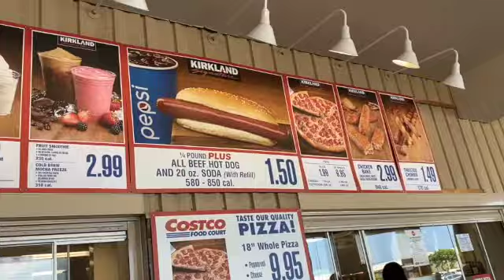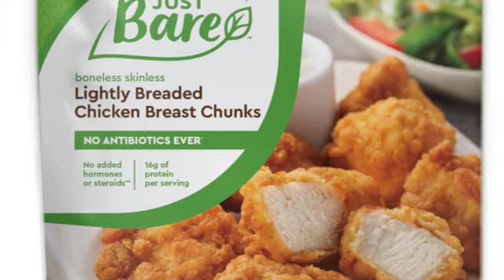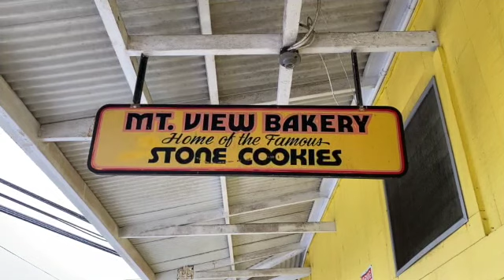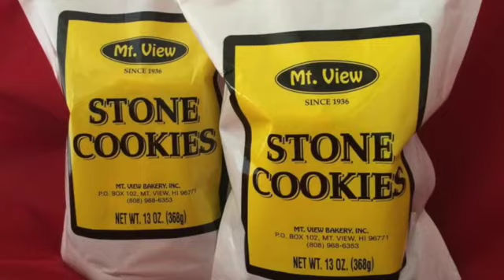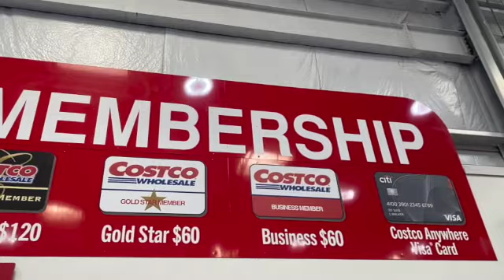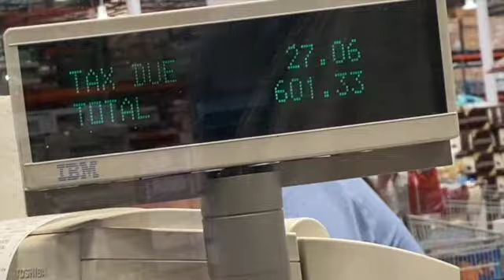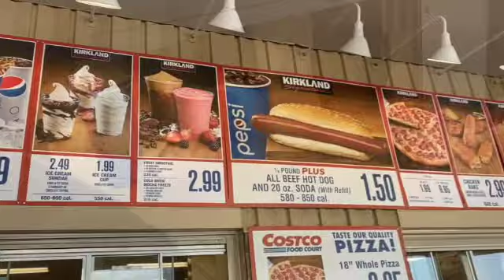We ate everything from the Costco food menu | Cheat date Ep. 4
Hey guys,
It's just us again doing what we love best CHEAT MEAL DATES!! In today's episode, we decided to take a trip to the West side and try everything on the menu. Stay tune for his first impression of Costco.